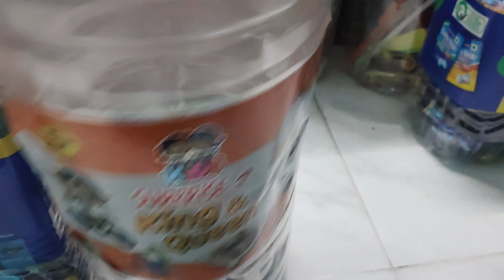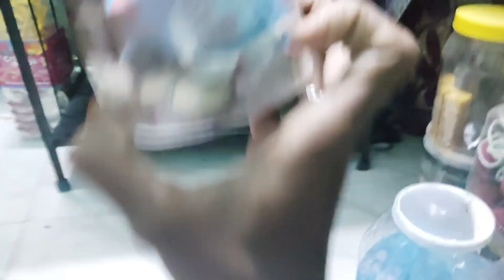5 ரூபாய் முதல் 1 ரூபாய் வரை சாக்லேட்